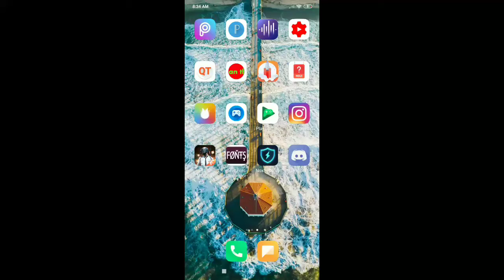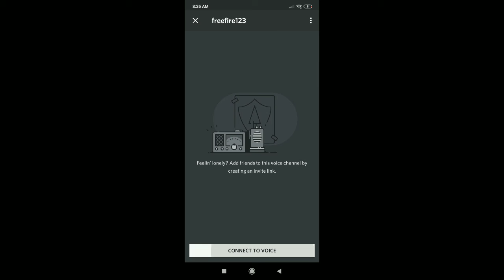How to join discord server for all subscriber ❤️